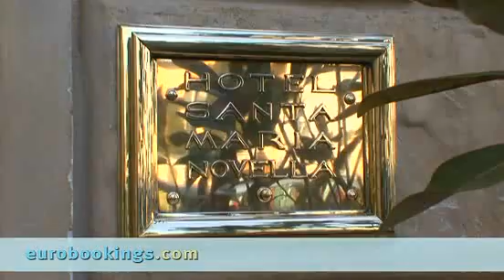Florence, Italy: Hotel Santa Maria Novella